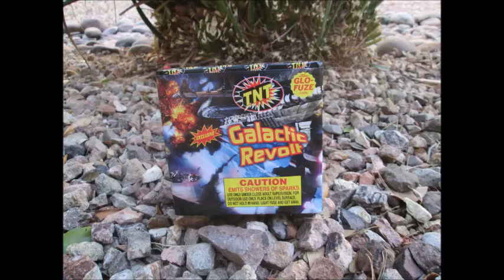TNT Fireworks - Galactic Revolt Fountain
July 4 2020 a small fountain with a lot of effects